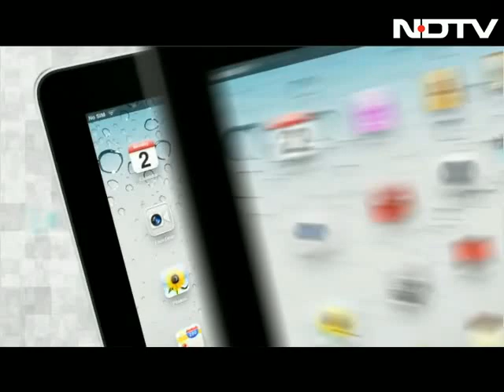Infosys planning up to 9,000 promotions: Shibulal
After cheering up markets and analysts alike with its better than expected Q3 results, Infosys is poised to pleasantly surprise its employees too as chief executive officer and managing director SD Shibulal said the company plans 6,000-9,000 promotions in the current quarter. "We did one round of promotions in the middle of the year and the next promotions would be before the end of the current fiscal (year)," Mr Shibulal said.